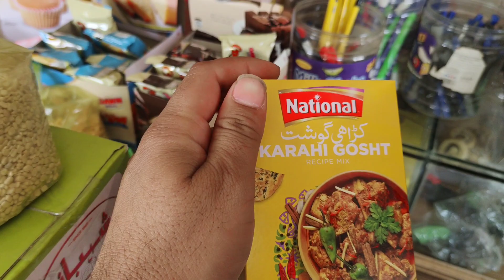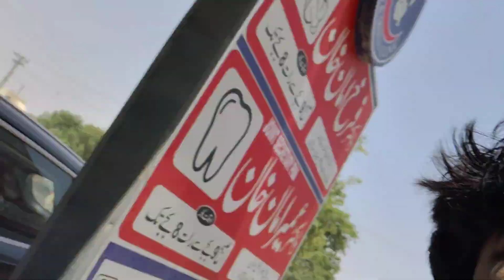Akhir Murgi Ka Goshat Itna Mehnga Hony Ki Waja🤔| Vlogs